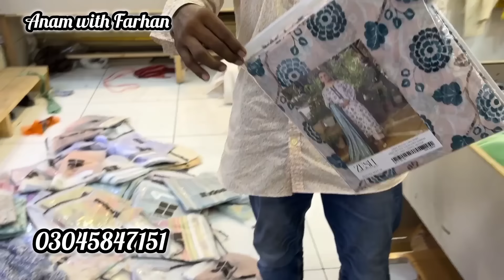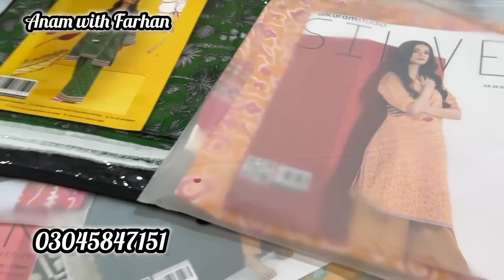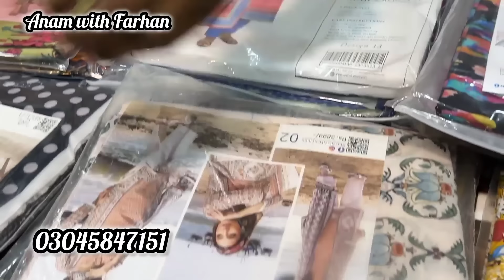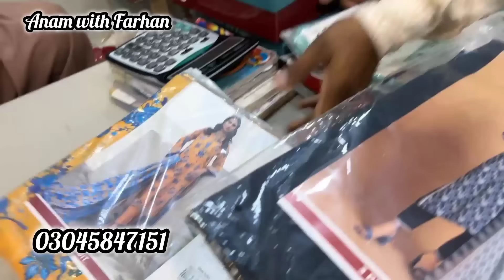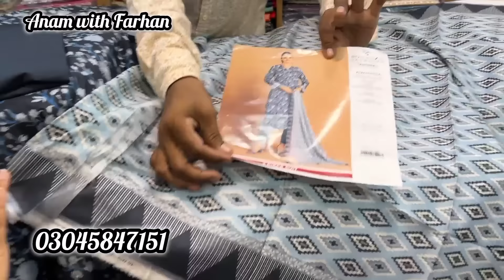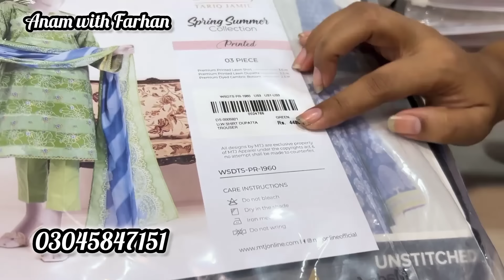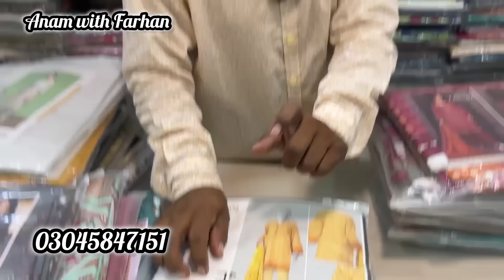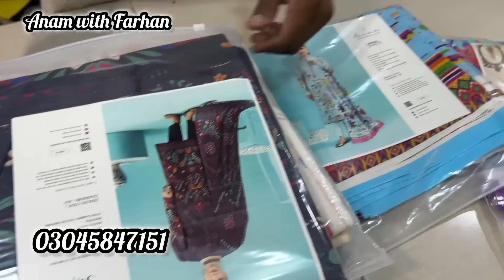Hurry up!!! Karimabad Original brands new Sale|Karimabad market in karachi|Bin Saeed|Alkaram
Assalamualaikum!!!
In this video we are sharing with you another amazing sale with grand opening with UpTo 80% off on all original brands so stay tuned and don't forget to subscribe our channel thanks for watching 😁

Lajpal brand
Main karimabad soni shopping mall under basement LG 12 LG 19

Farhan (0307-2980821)